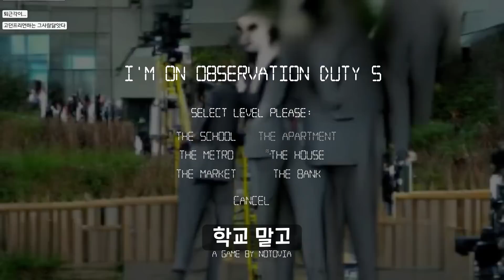내가 지금 뭘 보고 있는거람;;;;